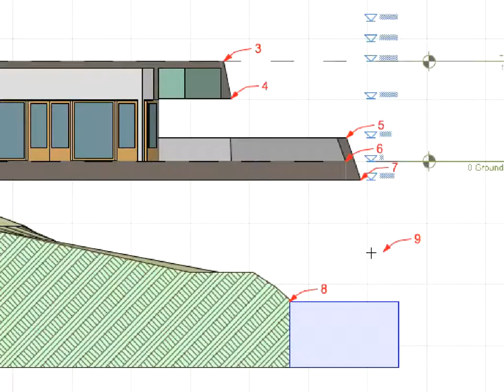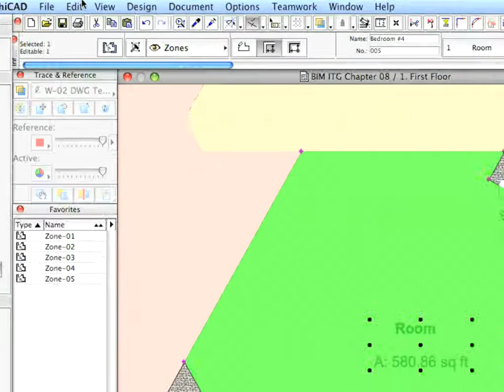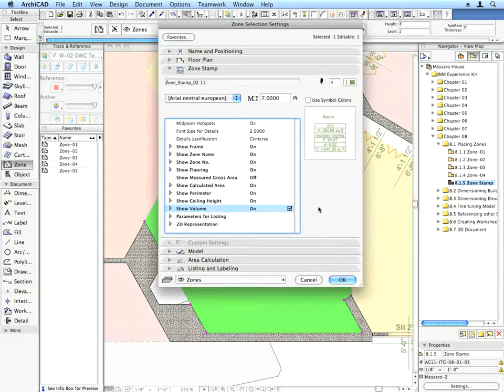ArchiCAD BIM ITG Chapter 08_01 (VID_0268)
The Graphisoft ArchiCAD Building Information Modeling Experience Kit - Chapter 8 Creating documentation, Step 1 Placing zones
Attribution: Graphisoft Ⓡ